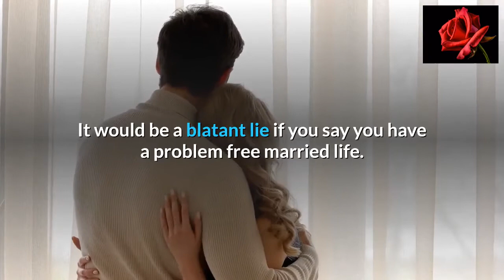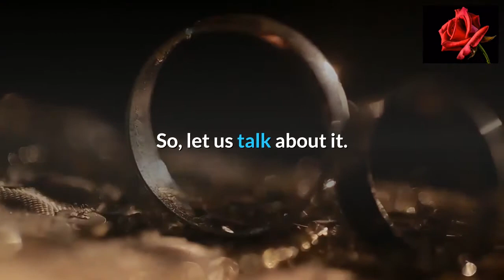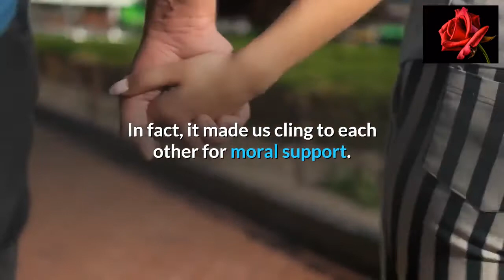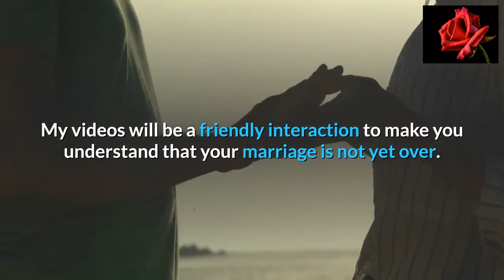Marriage Realities- An introduction | Successful marriage tips | Happy couples tricks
This video is an introduction about what you can expect in this channel. This channel will be a comprehensive tour about married life. It will be dealing with many unknown factors about relationships.
Most of you feel depressed that your marriage is just an ordinary coexistence between you and your spouse.
This channel will open your eyes to many intricate qualties which can convert your married life into an extraordinary experience.